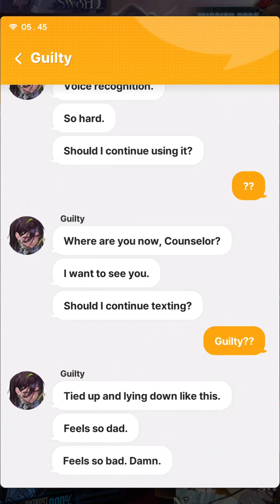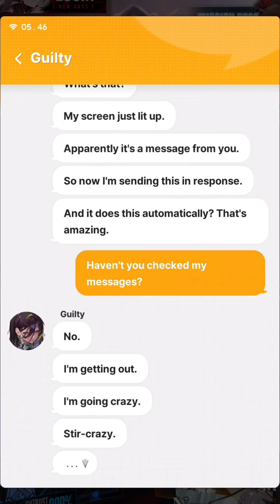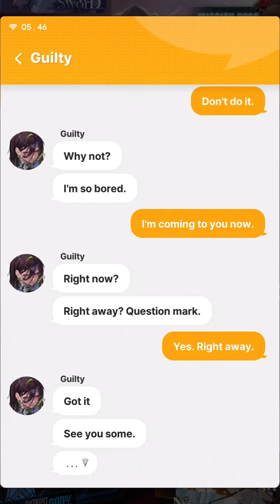Guilty, Calm Down!!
Guilty Calm Down!! - Nikke Guilty Chat